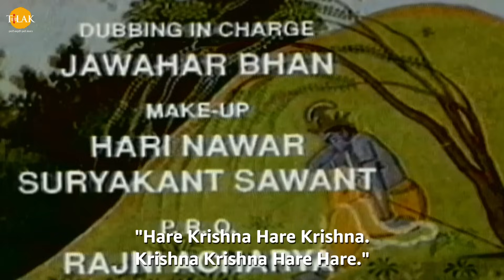Sri Krishna EP 31 - कंस का धनुर यज्ञ की योजना | HQ WIDE SCREEN | English Subtitles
Ramanand Sagar's Shree Krishna Episode 31 - Kansa's plan of Dhanur Yagya

कंस को स्वप्न में प्रेत दिखते हैं उसे लगता है जैसे वो मारने वाला है और उसके मारने के बाद उसे काल लेने के लिए आ गए हैं और उसका वध कर देते हैं। जिससे वो डर का रात मैं उठ जाता है। जब वह उठ जाता है तो उसे चारों ओर विष्णु देखने लगते हैं। अगले दिन कंस अपने सभी मंत्रियों और रज पुरोहित को अपनी रज सभा में बुलाया और उनसे उनके स्वप्न के बारे में बताया तो कंस के गुरु उनके लिए महेश्वरयाग करने की सलाह देते हैं जिस का नाम है धनुर यज्ञ जो शिव धनुष के द्वारा ही होता है। बाणासुर कंस को कहता है की यज्ञ में कृष्ण को भी बुलाए और उसे मारने की सलाह देता है। अक्रूर को झूठी बातें करके बुलाया जाता है ताकि उसे कृष्ण को बुलाने में सहायता कर सके। कंस अक्रूर को एक राज्य का राजा बनाने के भी पेशकश करता है। कंस अक्रूर को झूठे परवलोभन देता है। अक्रूर कंस की बातों में नहीं आता। फिर कंस कृष्ण को मारने के लिए अक्रूर से उसकी सहायता माँगता है लेकिन अक्रूर उसकी इस साज़िश में साथ देने से मना कर देता है और वह से चल जाता है।

श्रीकृष्णा, रामानंद सागर द्वारा निर्देशित एक भारतीय टेलीविजन धारावाहिक है। मूल रूप से इस श्रृंखला का दूरदर्शन पर साप्ताहिक प्रसारण किया जाता था। यह धारावाहिक कृष्ण के जीवन से सम्बंधित कहानियों पर आधारित है। गर्ग संहिता , पद्म पुराण , ब्रह्मवैवर्त पुराण अग्नि पुराण, हरिवंश पुराण , महाभारत , भागवत पुराण , भगवद्गीता आदि पर बना धारावाहिक है सीरियल की पटकथा, स्क्रिप्ट एवं काव्य में बड़ौदा के महाराजा सयाजीराव विश्वविद्यालय के हिन्दी विभाग के अध्यक्ष डॉ विष्णु विराट जी ने महत्वपूर्ण भूमिका निभाई। इसे सर्वप्रथम दूरदर्शन के मेट्रो चैनल पर प्रसारित 1993 को किया गया था जो 1996 तक चला, 221 एपिसोड का यह धारावाहिक बाद में दूरदर्शन के डीडी नेशनल पर टेलीकास्ट हुआ, रामायण व महाभारत के बाद इसने टी आर पी के मामले में इसने दोनों धारावाहिकों को पीछे छोड़ दिया था,इसका पुनः जनता की मांग पर प्रसारण कोरोना महामारी 2020 में लॉकडाउन के दौरान रामायण श्रृंखला समाप्त होने के बाद ०३ मई से डीडी नेशनल पर किया जा रहा है, TRP के मामले में २१ वें हफ्ते तक यह सीरियल नम्बर १ पर कायम रहा।

Cast / पात्र
Swapnil Joshi
स्वप्निल जोशी
Ashok Kumar
अशोक कुमार बालकृष्णन
Deepak Deulkar
दीपक डेओलकर
Sanjeev Sharma
संजीव शर्मा
Pinky Parikh
पिंकी पारिख
Reshma Modi
रेशमा मोदी
Shweta Rastogi
श्वेता रस्तोगी
Paulomi Mukherjee
पौलोमी मुखर्जी
Sunil Pandey
सुनील पांडेय
Damini Kanwal
दामिनी कँवल
Sulakshana Khatri
सूलक्षणा खत्री
Shahnawaz Pradhan
शाहनवाज़ प्रधान
Vilas Raj
विकास राज
Sandeep Mohan
संदीप मोहन
Mona Parekh
मोना पारेख़
Shashi Sharma
शशि शर्मा
Deepak Dave
दीपक दवे
Sagar Saini
सागर सैनी
Vijay Kavish
विजय कविश
Amit Pachori
अमित पचोरि
Pramod Kapoor
प्रमोद कपूर
Girish Pardeshi
गिरीश परदेशी
Deepali Thosar
दीपाली थोसर
Sunil Chauhan
सुनील चौहान
Mahendra Ghule
महेंद्र घुले
Raman Khatr
रमन खत्री
Falguni Parikh
फाल्गुनी पारिख
Kumar Hegde
कुमार हेगड़े
Govind Khatri
गोविंद खत्री
Sunil Nagar
सुनील नागर
Kanu Patel
कन्नु पटेल
Tarakesh Chauhan
तारकेश चौहान
Lata Haya
लता हया
Sonia Kapoor
सोनिया कपूर
Dinesh Anand
दिनेश आनंद
Deepak Jethi
दीपक जेठी
Jyotin Dave
ज्योतिन दवे
Jharna Dave
झरना दवे
Mukul Nag
मुकुल नाग
Sheeba Chaddha
शीबा चड्ढा
Raj Premi
राज प्रेमी
Gautam Chaturvedi
गौतम चतुर्देवी
Anuj Sharma
अनुज शर्मा
Arun Mathur
अरुण माथुर
Shakti Singh
शक्ति सिंह
Tiya Gandwani
तिया गंडवानी
Basheer Khan
बशीर खान
Sanjeev Siddharth
संजीव सिद्धार्थ
N. Jitendra
न. जितेंद्र
Bhakti Narula
भक्ति नरूला
Neel Kamal
नील कमल
Niharika Bhatt
निहारिका भट्ट
Neela Patel
नीला पटेल
Vijay Sharma
विजय शर्म
Swati Anand
स्वाति आनंद